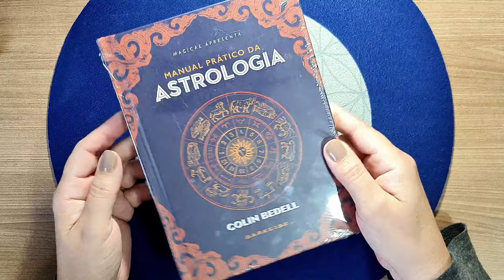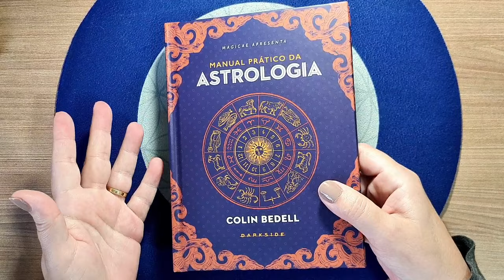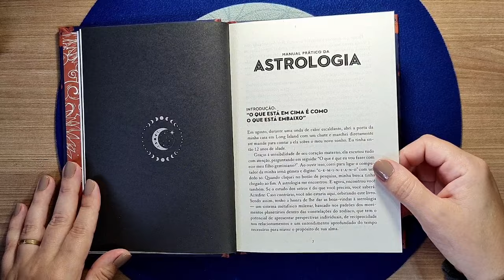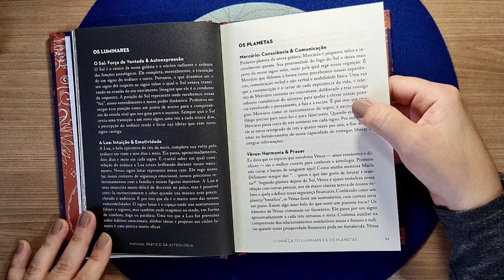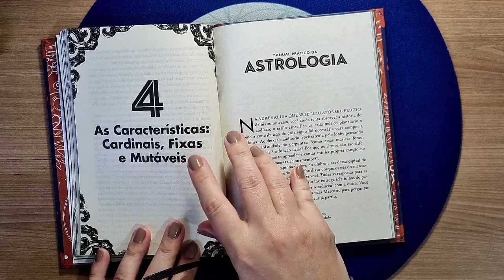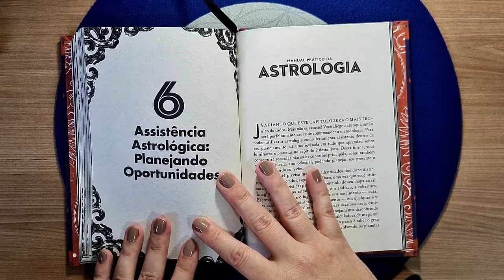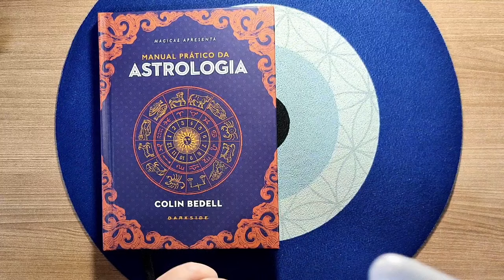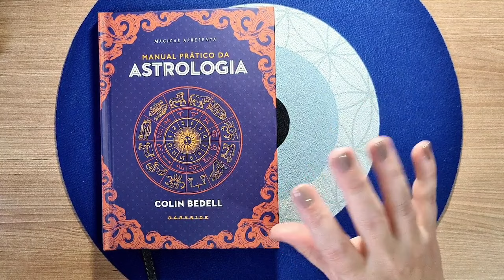MANUAL PRÁTICO DA ASTROLOGIA - Colin Bedell | Unboxing e Primeiras Impressões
Resenha do Livro MANUAL PRÁTICO DA ASTROLOGIA, de Colin Bedell.

- Conheça meus Outros Canais:
- Canal ARIELA TAROT: @ArielaTarot
- Meu Canal de TAROT em Inglês: @Tarottodaybyariela
- Meu Canal de TAROT em Espanhol: @ArielaTarotenEspanol
- Meu Canal MENSAGEM DOS ANJOS: @teacherligiaguelfi
- Meu Canal exclusivo para o Signo de ÁRIES: @FalaAries

- MANUAL PRÁTICO DA ASTROLOGIA